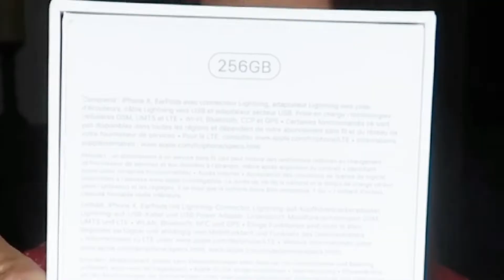IPHONE X DEPOIS DE ALGUNS MESES DE USO